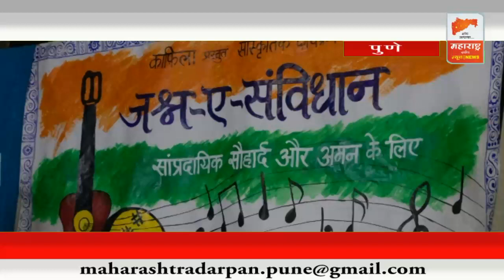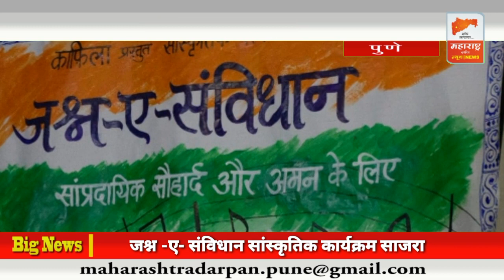पुणे : जश्न- ए- संविधान सांस्कृतिक कार्यक्रम साजरा